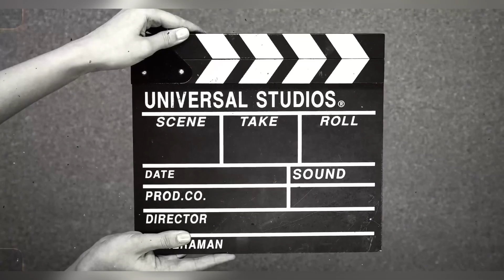Gear shifting problem in Bikes | How to shift gears in Pulsar RS 200 | Gear shifting for racing🏍️🔥